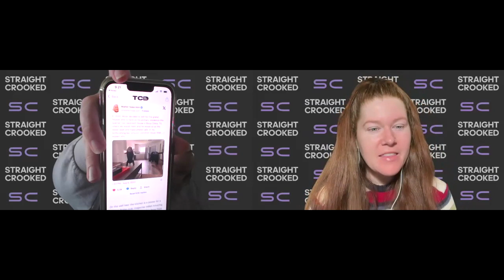Stop Trauma Dumping On Elmo E122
This week the ladies discuss Ted Bundy's survivor, medieval torture methods, and Elon Musk. Plus a final Murdaugh retrial update!